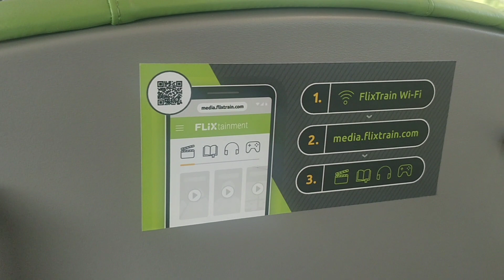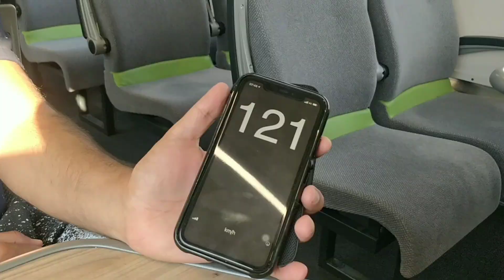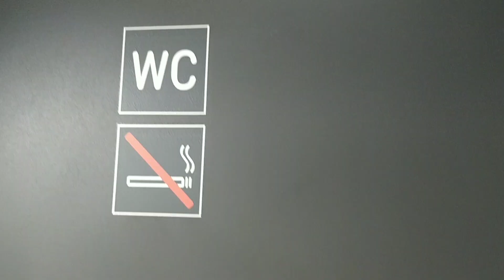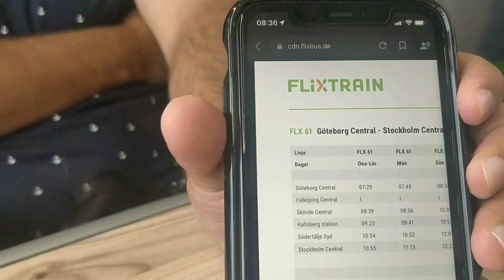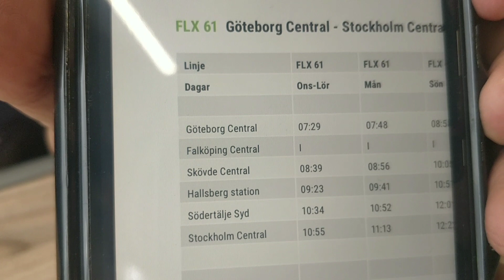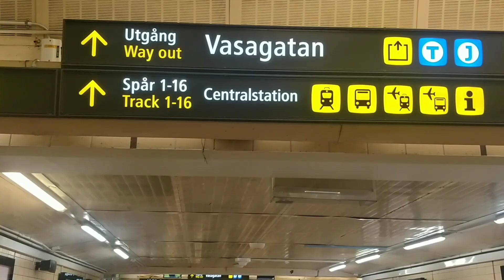Experience of Flixtrain journey | Flixtrain from Gothenburg to Stockholm | Cheapest train in Sweden